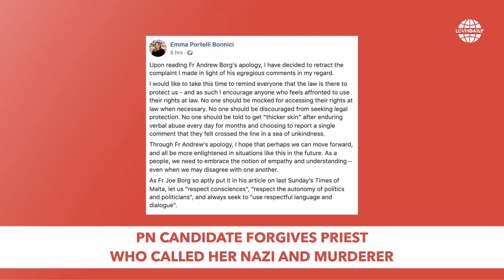Lovin Daily 24.11.2021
Good evening Malta and Gozo - here’s everything you need to know about the latest news from the island with our hosts @supreofficialmt and @yannickpace